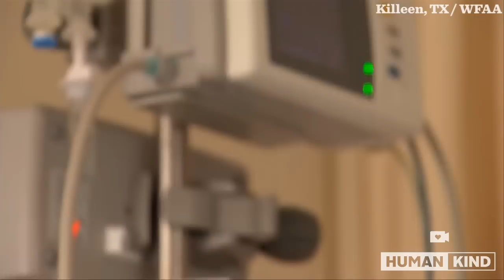Troops flock to bedside of sick 'Hug Lady'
Elizabeth Laird made it her mission to hug every Fort Hood soldier headed off to war... or coming home. Now, military personnel are returning the favor as she battles a serious illness.

KILLEEN, Tx. — Retired Army Staff Sgt. Edmond Clark entered the hospital room and stood over 83-year-old Elizabeth Laird.  He took her hand. “You mind if I hug and kiss you?” he asked. “Please do,” she replied. He bent down and hugged her neck. “I love you so much,” he whispered. His eyes reddened. “I just had to come and see you.” Edmond Clark went to war three times. Each time, Elizabeth Laird was there to hug him when he left... and when he came home. She figures she’s hugged about a half-million departing or returning Fort Hood soldiers since the start of the Iraq war in 2003... spending hours as lines of men and women stooped to embrace her. Soldiers simply call her the “hug lady.”  Now they want to help her fight. “I’ve had breast cancer since 2005,” Laird explained Wednesday in a soft voice.  “It has metastasized to my bones and my lungs.” Laird is now too sick to be where she wanted to be Wednesday: The Veterans Dayparade in Killeen.  Everyone in the crowd of vets and soldiers seemed to know her. “The hug lady was very inspirational in my first deployment to Afghanistan; she touched my heart,” said retired Army Capt. Caren Adkins. “One American impacting so many lives.” Staff Sgt. Kenneth Fiaoni said soldiers would talk about their encounter with Laird on the plane home. “Every time coming back, we knew: 'Going to see the hug lady,'" he said, knowing that Laird would be there, no matter the day or time. Now she can’t be. So they come to her at Metroplex Hospital in Killeen.  Young Spc. Kindra Rimes brought her flowers. “Support the troops with yellow,” Laird told her. “I’ll bring yellow bows tomorrow,” Rimes replied. Elizabeth Laird said she started hugging military personnel because a deploying soldier hugged her first.  She said she has a simple reason for seeing them face-to-face. “I want them to know God will take care of them. But they have to ask Him,” she explained. And for those who didn’t return?  She sighs. “For several years, whenever they had a memorial service, I’d go out and hug their families,” Laird said. She understands loss.  Laird's husband and daughter died suddenly in the same week in 2008.  Still, she came to the soldiers.  Elizabeth Laird has refused chemotherapy and radiation treatments; she prefers to battle her illness using prayer and purpose. She tells Edmond Clark she hopes to be out in a few days, although she looks too frail to move. “Got flights coming up,” she tells him. “Got to get out and hug you.” “Yes ma'am,” the soldier replied.  “You have always been there.  Always will be.”